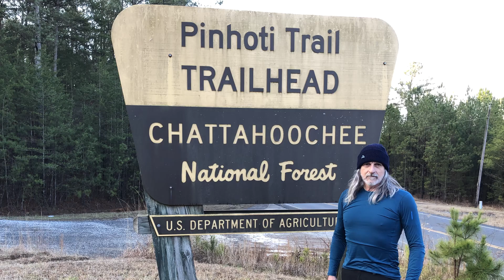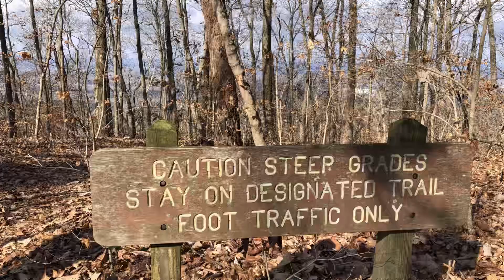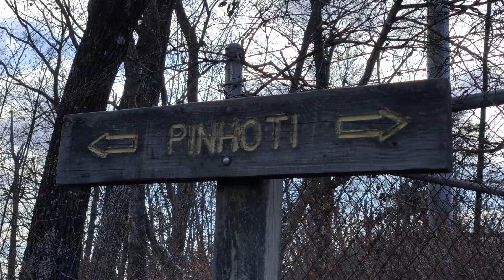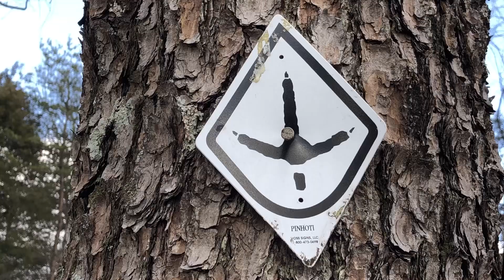Pinhoti Trail - Hwy 100 High Point Trailhead to Hwy 27 Mack White Gap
My friend Barry and I went for a day hike on the Pinhoti Trail. Barry is in the process of section hiking the entire Pinhoti Trail. How cool is this! He invited me to come along with him on one of the sections. We staged a vehicle at one end of the trail and then traveled to the other end for our hike. Barry and I started at the High Point Trailhead along Highway 100 and hiked northeast on Taylor’s Ridge to Mack White Gap at Highway 27. Being a winter hike we experienced several beautiful views that would be obscured during spring and summer. Make sure to take plenty of water as there is limited access to water along the ridge. The best part of the hike was sharing the trail with my good friend Barry. We explored a gorgeous section of the Pinhoti Trail. The conversation was uplifting and encouraging. Thank you Barry! May God bless you and your ministry!

I appreciate you hiking with Sleeves! Keep Hiking!